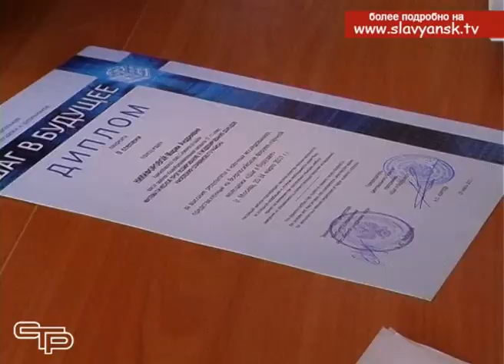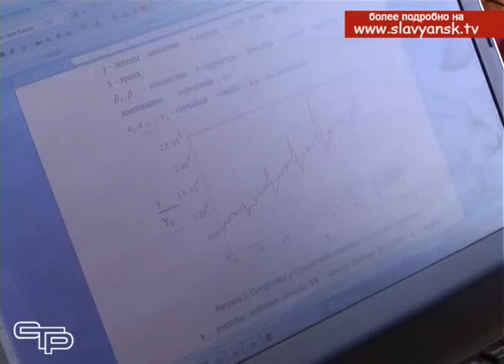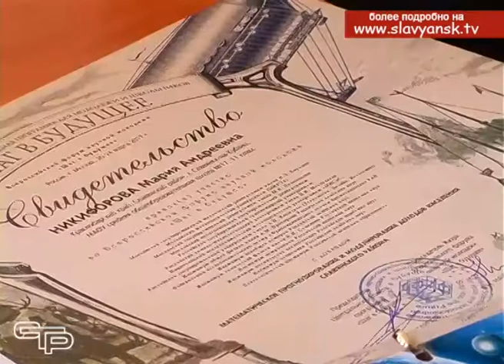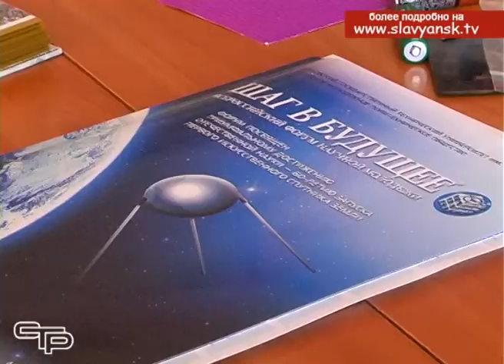Славянские школьники вошли в число лучших среди участников самого масштабного научного Всероссийско